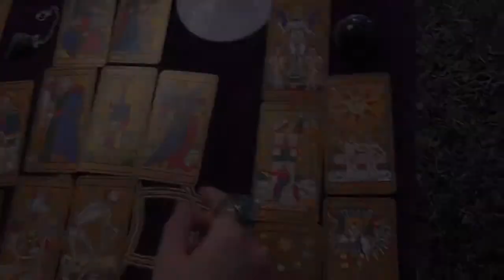Tarot en León y Ponferrada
Las mejores tarotistas y videntes de León, Ponferrada, Bembibre, Astorga y Sahagún pueden ayudarte a solucionar tus inquietudes en temas de amor, trabajo, pareja, dinero o salud. Si buscas respuestas, las obtendrás, olvidando todas tus inquietudes.
¡Te deseamos un buena consulta!